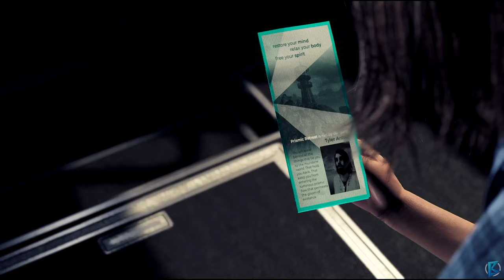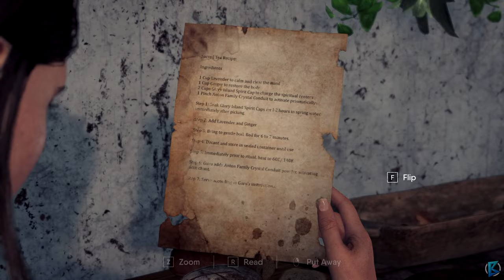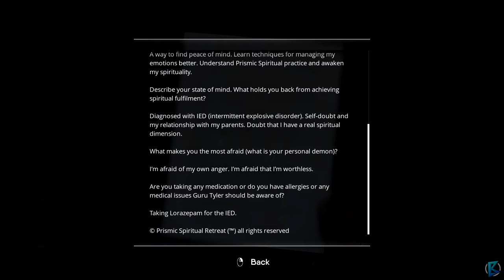The Chant - Walkthrough Part 1: Cannery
The Chant is a horror action game. The game takes us to the lands belonging to the new age cult, which were taken over by the dark creatures. It is a debut work of Brass Token studio.

The Chant is an action adventure game, in the style of psychedelic horror. It was developed by the team at Brass Token, created, among others, by former employees of such studios as Rockstar Games, Electronic Arts and The Coalition; its release was handled by Prime Matter.

The Chant takes us on a journey to a remote island belonging to a New Age cult. The main character arrives on this patch of land in search of peace, tranquility and enlightenment. Things take a tragic turn, however, when a ritual performed by cultists ends up opening a passage to another dimension. The darkness, for that is the name of this reality, feeds on the negative energy of the people, manifesting their fears and weaknesses in the form of terrifying creatures. Fighting for survival, the protagonist must uncover the mystery of the events that took place on the island in the 1970s, as they are the key to closing the portal again.

In The Chant, we observe the action from a third-person perspective (TPP). The exploration of the island, discovering its secrets, getting to know its inhabitants and solving puzzles are hindered by enemies created by the Darkness. The protagonist has to defend herself against them, using the tools of murder she creates herself based on the resources she finds along the way. When, on the other hand, everything else fails, she has no choice but to flee.

The Chant features high quality graphics. Above all, the game's diverse, richly detailed and atmospheric locations are to be liked, although attention is also drawn to the realistically animated, detailed character models.